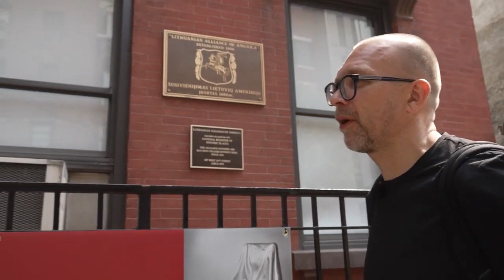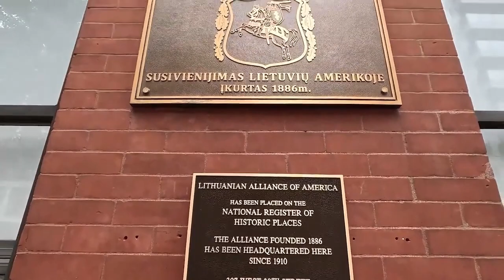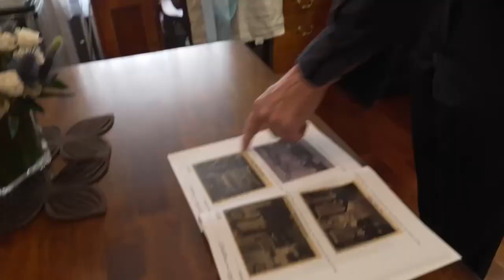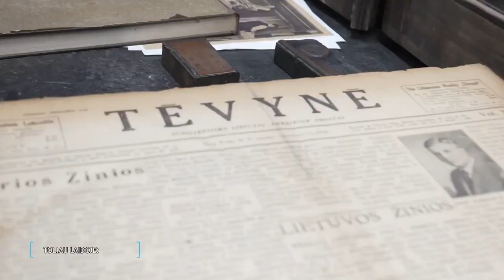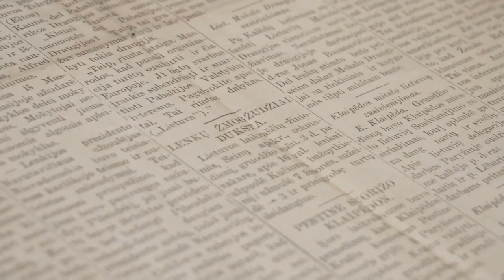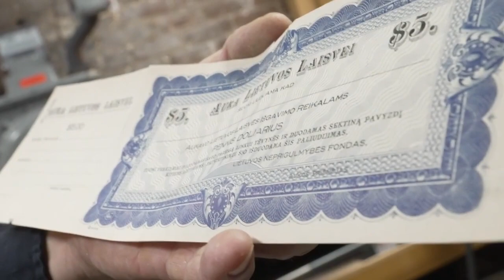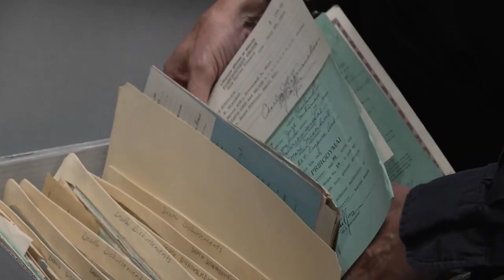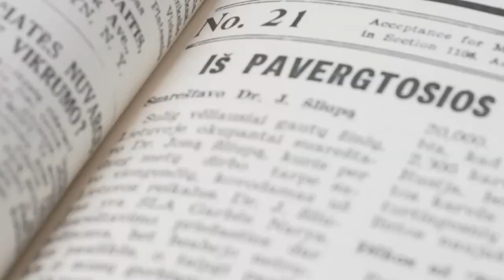SLA - susivienijimas lietuvių Amerikoje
Lankomės seniausios lietuviškos organizacijos Susivienijimo lietuvių Amerikoje (SLA) būstinėje, kuri atvykėliams buvo kaip savotiška kredito unija. Čia išsaugoti ir unikalūs čekiai – aukos Lietuvos laisvei,  spaustuvėje leistas laikraštis ,,Tėvynė”, - pasakoja architektas, SLA valdybos pirmininkas Rimvydas Danius Glinskis.

SLA būstinę Niujorko valdžia buvo pasiryžusi nugriauti. Tačiau šios vasaros pradžioje Amerikos lietuvių pastangomis ant namo atidengta lenta, kuri žymi, kad namas įrašytas į JAV nacionalinį istorinių vietų registrą.

,,Jeigu valstijai arba federalinei valdžiai reikia kokio nors žemės gabalo, jie turi teisę jį išpirkti prievarta, jiems neturi reikšmės kas čia stovi” , - pasakoja architektas, R. D. Glinskis.

Stop juosta šeštadienį 19:00 per LRT Plius! 📣